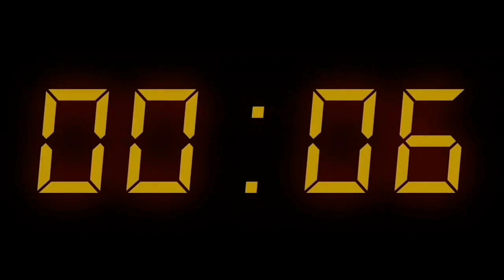11:08:2022 இன்றைய மருதமலர் உறவுகள் செய்திகள்